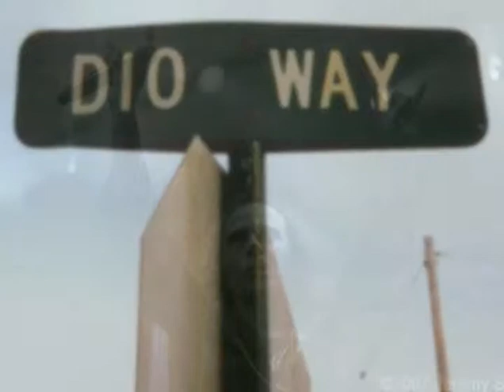Dio - This Is Your Life (A RONNIE JAMES DIO Tribute)